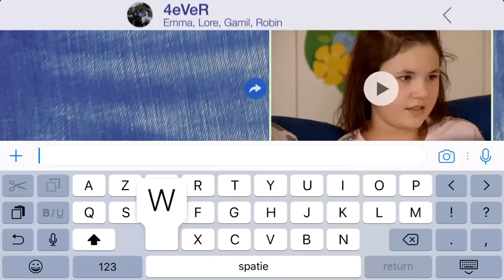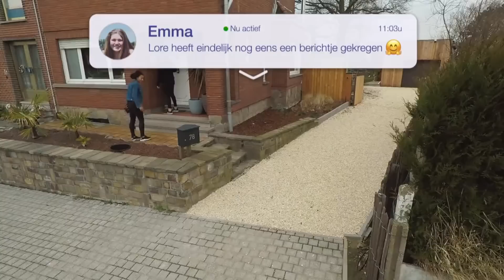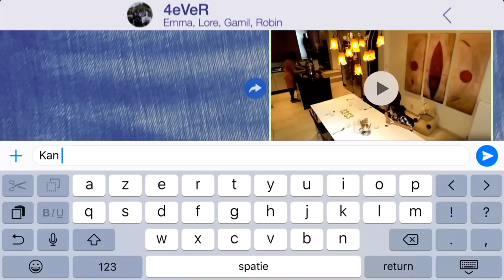Ketnet - 4eVeR / Reeks 1 - Aflevering 47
4eVeR is een nieuwe reeks over de vrienden Lore, Gamil, Robin en Emma en hun families.

Reeks 1 - Aflevering 47

In de laatste week van seizoen 1 van 4eVeR krijgen Emma, Robin en Lore het erg zwaar te verduren. Allemaal op hun eigen manier maar voor alle drie met grote impact...